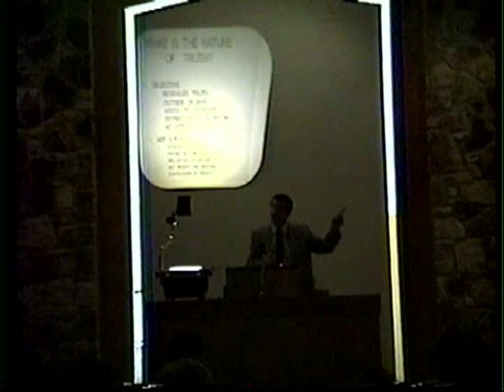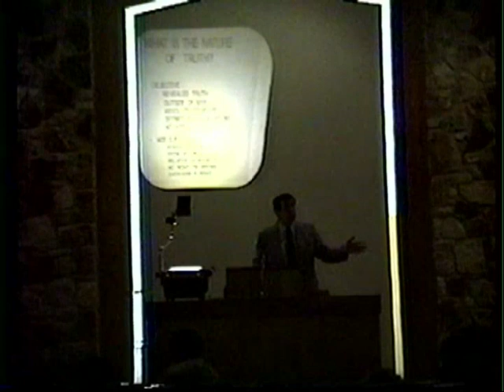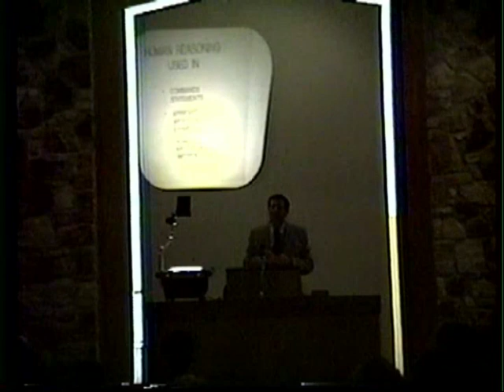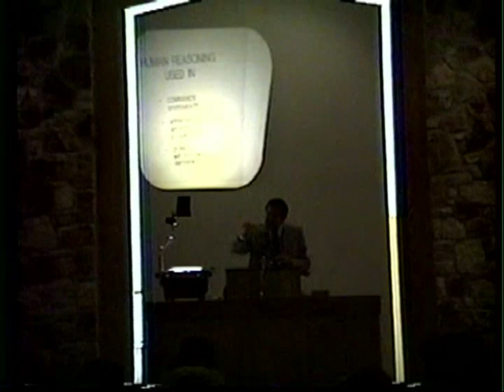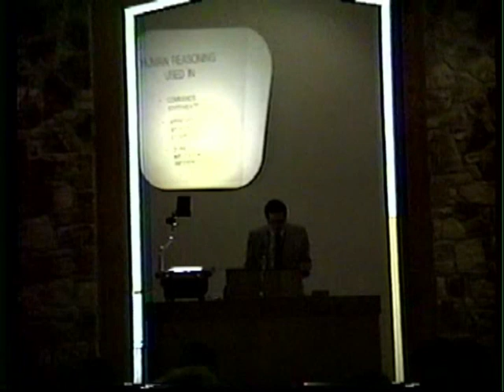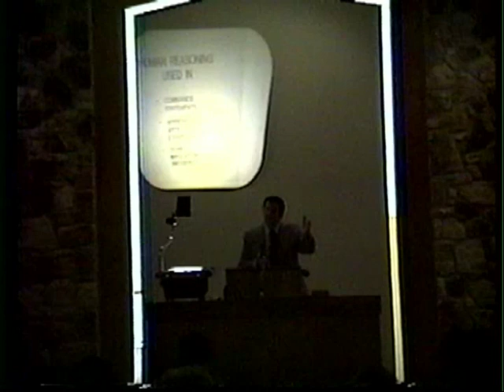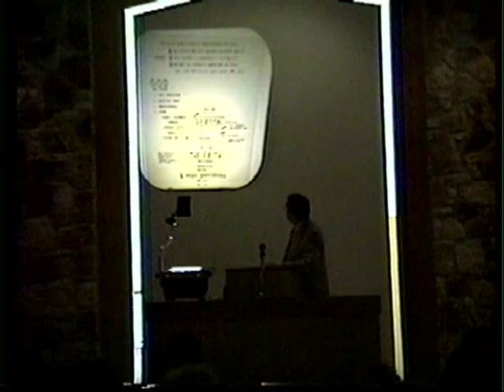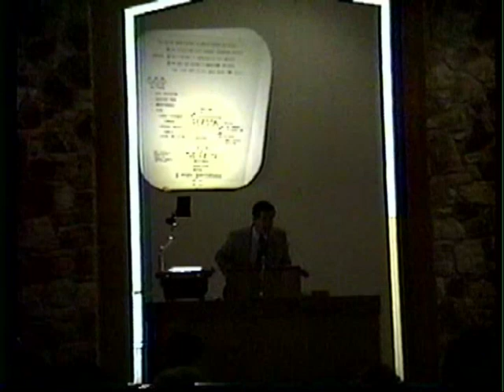Friday Evening 20 September 1991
Tom Roberts teaches at South Austin church of Christ in a Gospel Meeting.